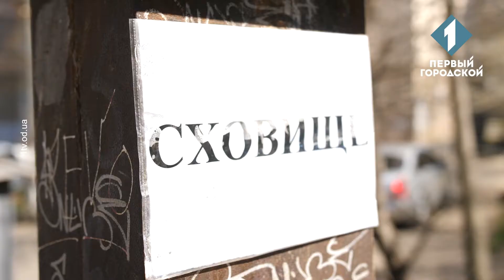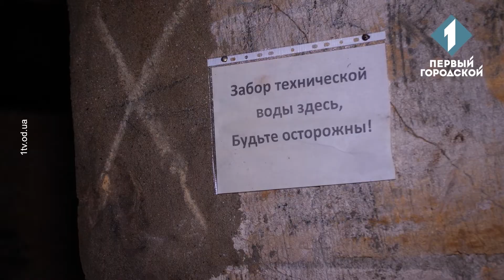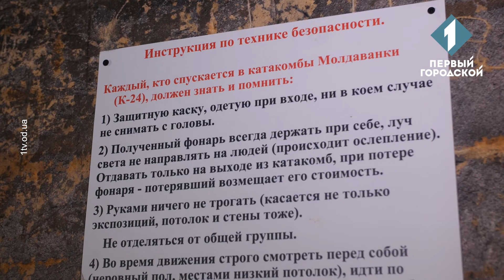Что делать во время тревоги и как уберечь себя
С момента полномасштабного вторжения россии в Украину прошло больше месяца. За это время сирены стали почти обычным делом для одесситов. Впрочем, до сих пор не все горожане спускаются в укрытия во время тревоги. Для этого подойдет не только специализированное бомбоубежище, но и подвалы под вашим домом. Это в любом случае безопаснее, чем оставаться в квартирах. Кроме того, отмечают специалисты, очень важно иметь хотя бы основные навыки по оказанию первой медицинской помощи. В настоящее время в Одессе несколько отдельных организаций проводят соответствующие курсы.